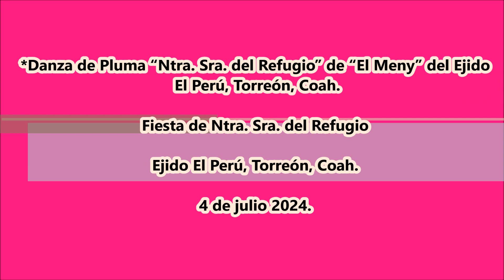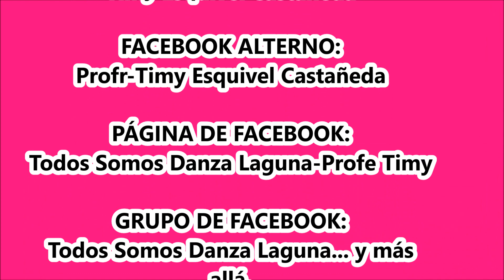Danza de Pluma “Ntra. Sra. del Refugio” de “El Meny” del Ejido El Perú, Torreón, Coah.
Fiesta de Ntra. Sra. del Refugio en El Ejido El Perú, Torreón, Coah. el 4 de julio 2024.